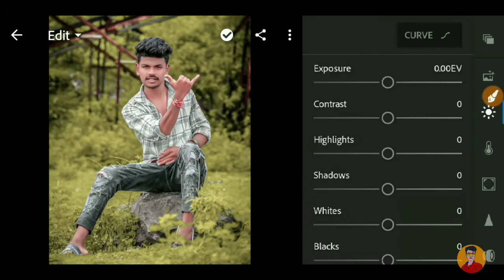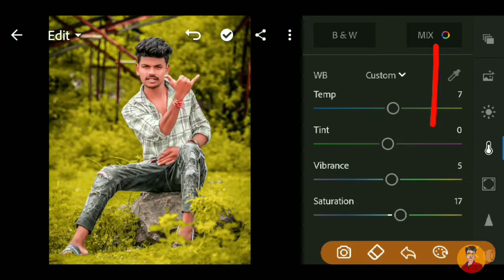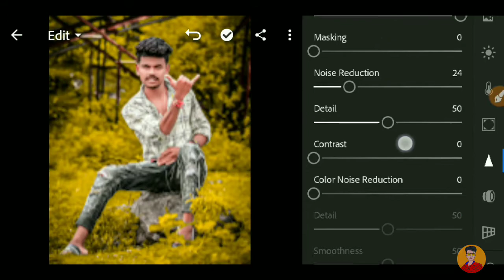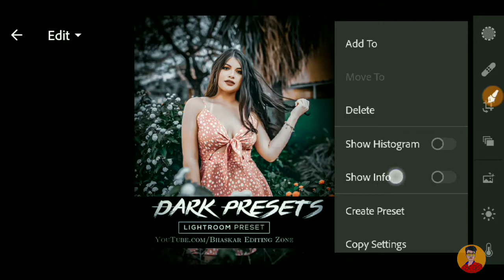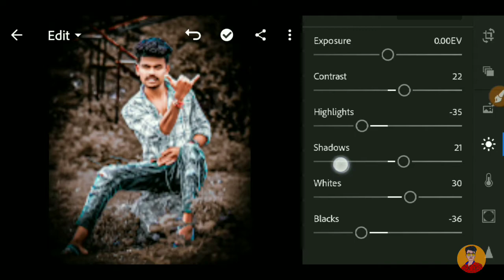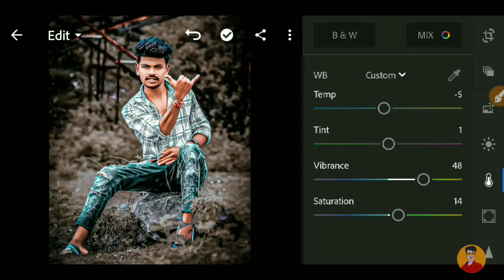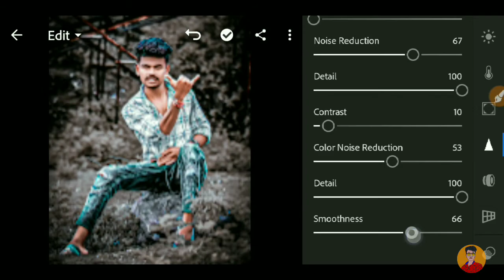Moody Brown Presets Lightroom | Lightroom Editing | Lightroom Presets Background Change Photo 2020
▶( Music Credit )